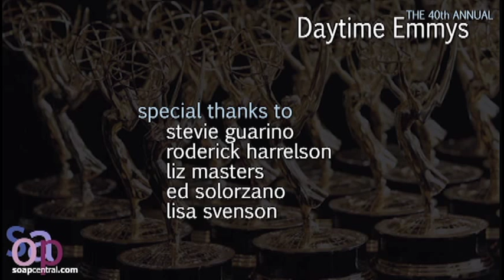2013 Daytime Emmys | Kelli Goss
A Red Carpet interview with The Young and the Restless star Kelli Goss. Interview was conducted June 16, 2013 at the Beverly Hilton, site of the 40th Annual Daytime Emmys.